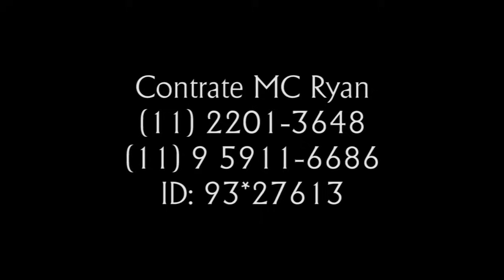MC Ryan SP - Ei novinha (TOM PRODUÇÕES 2014)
Contato para vídeo Tom Produções:  (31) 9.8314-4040